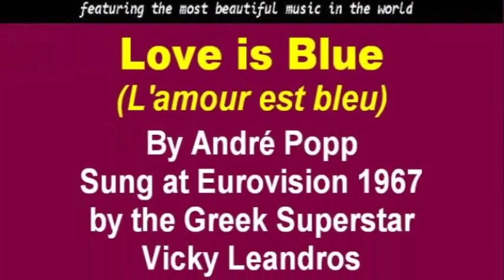My Choice - Vicky Leandros: Love is Blue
"L'amour est bleu" (Love Is Blue) is a song composed André Popp and is sung in French by Greek singer Vicky Leandros (appearing as Vicky) as the Luxembourgian entry in the Eurovision Song Contest 1967, it has since been recorded by many other musicians, most notably French orchestra leader Paul Mauriat, whose familiar instrumental version became the only number-one hit by a French artist to top the Billboard Hot 100 in America.

The song describes the pleasure and pain of love in terms of colours (blue and grey) and elements (water and wind). The English lyrics ("Blue, blue, my world is blue ...") focus on colours only (blue, grey, red, green, and black), using them to describe elements of lost love. The English version by Vicky Leandros also appeared as "Colours of Love" in some locations including the UK.

The song was rated second during the 1967 Eurovision Song Contest. At the close of voting, it had received 17 points, placing it 4th in a field of 17, behind "Il doit faire beau là-bas" (France), "If I Could Choose" (Ireland) and the winning song, "Puppet on a String" (United Kingdom).